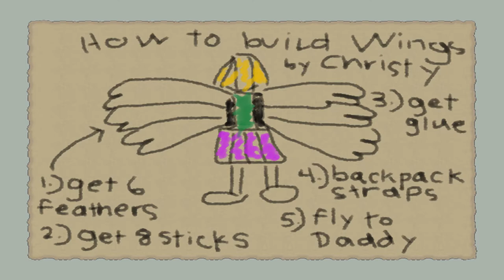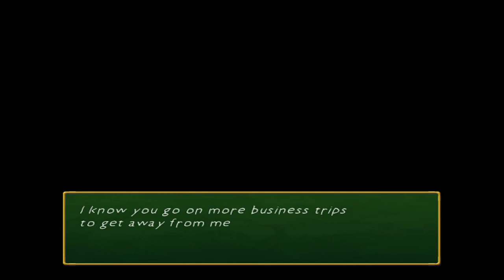Tony's Song ► Let's Play Rakuen EP07 (Fixed)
This is a re-release of EP07, because I had an error in the previous episode. Check out 30:10 for the repaired glitch. Sorry about that!

Rakuen has been in development by the talented video game composer and developer, Laura Shigihara, or Supershigi. She has worked on the excellent soundtracks for games like Plants Vs. Zombies, To the Moon, World of Warcraft and many others. The Rakuen Release date is May 10, 2017.

Laura was kind enough to provide me with a copy of Rakuen to play with you all. Thanks, Laura!

Rakuen is about a hospitalized Boy who comes to terms with his own story by traveling with his Mom to a beautiful fantasy world; ultimately helping his fellow patients find closure by walking a mile in their shoes.

And check out Laura's YouTube channel for the Rakuen - official trailer!

Please check out my 70+ page Pay What You Want YouTube creator's guide!

Thank you to my ☼executive producer☼ patrons Mark Rooney & Jeremy Page, and my ≡Platinum "Prince of All Cosmos" Tier≡ patrons Josh Burt, Phil McCrum! You ROCK!

Rakuen is an adventure game about a little Boy who lives in the hospital. One day, the Boy asks his Mom to escort him to the fantasy world from his favorite storybook, so that he can ask the Guardian of the Forest to grant him one wish. In order to receive his wish, the Boy must complete a set of challenges that revolve around helping his neighbors in the hospital by interacting with their alter-egos in the fantasy world...

...A cranky old man who guards a broken music box with his life while complaining that he never gets any visitors; a young woman in a coma whose husband hasn’t left her side in months; a little girl who laments over a friend she was never able to say goodbye to after growing ill… The Boy slowly begins to realize that his neighbors are plagued by secrets and struggles that are mysteriously tied to the strange hospital.

FEATURES
* Heartwarming and character-rich story.
* A unique non-combat adventure that mixes whimsical dungeons, eerie room escape puzzles, and dialogue-based mysteries that are intricately tied to the story.
* Walk a mile in everyone's shoes as you traverse each character's life to learn about their unfinished business and help them through it.
* An original soundtrack featuring multiple vocal songs that are closely tied to each character.
* Collect items and build friendships to gradually make the hospital a better place.
* Go on humorous quests for strange creatures in the fantasy world.